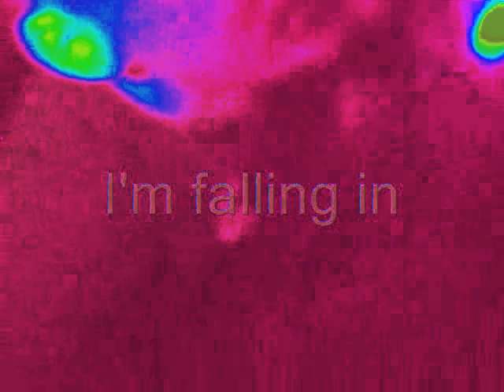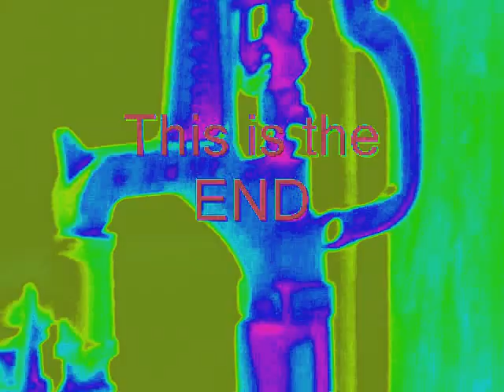57 1/2. Scrap Rabbit- I Killed You (sample)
the full version is also on my channel.